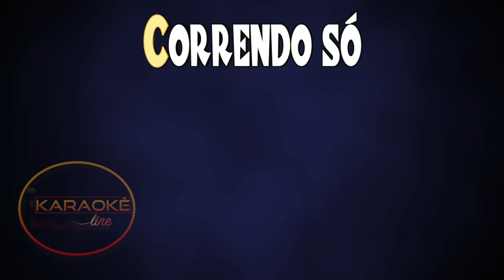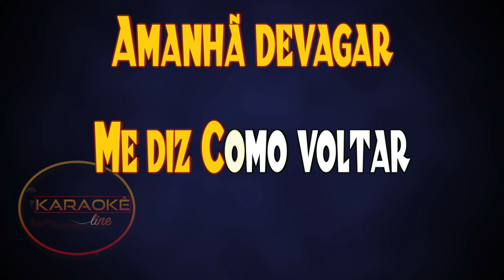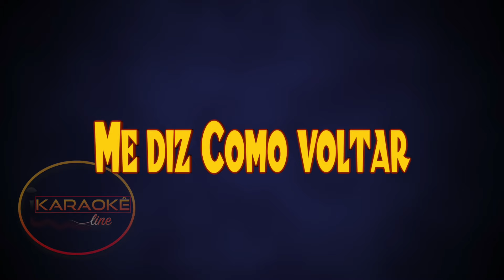Karaokê - Catedral - Zélia Duncan 🎤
list=PLuVj0yC7bkBItUnSzU_33BXnlzLxUmELT

✔ Ajude nosso Canal:
Compartilhe;
Comente;